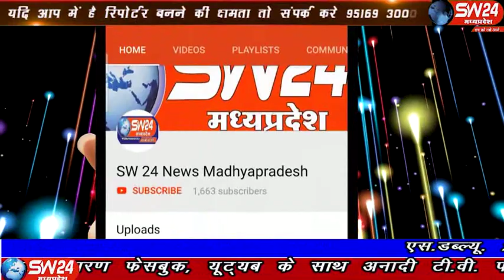sw24news vidisha, 05.11.2019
कुरवाई नगर की सामाजिक संस्था सुप्रीम एजुकेशन सोसाइटी एवं नेहरू युवा केंद्र विदिशा द्वारा नगर की समस्त स्कूलों , महाविद्यालय एवं नगर के नागरिकों की राष्ट्रीय एकता दौड़ को क्षेत्रीय विधायक हरि सिंह सप्रे द्वारा हरी झंडी दिखाकर आरंभ किया गया विदिशा से आशिष सहेले की रिपेार्ट#sw24news